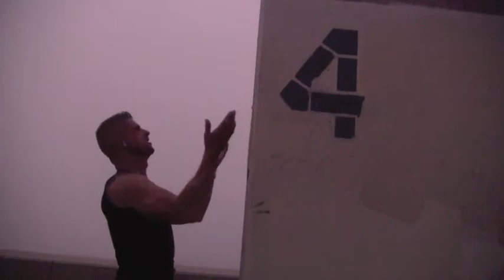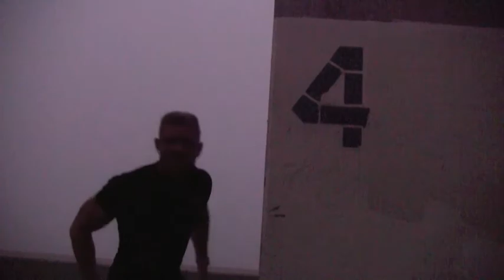KEVIN WITH YOU.m4v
by KEVIN LINDSAY